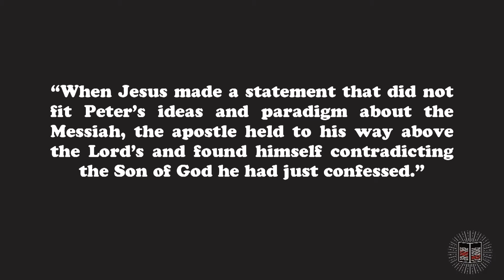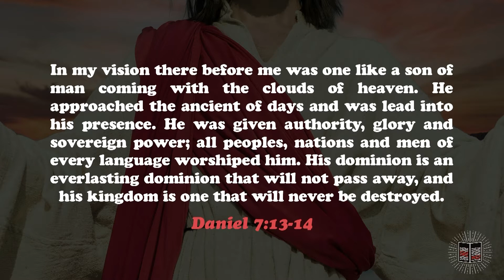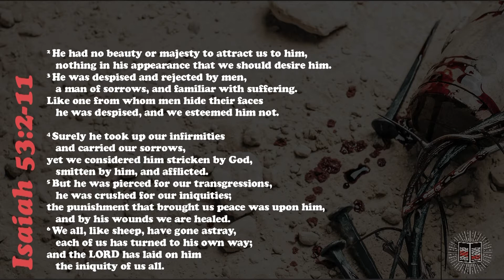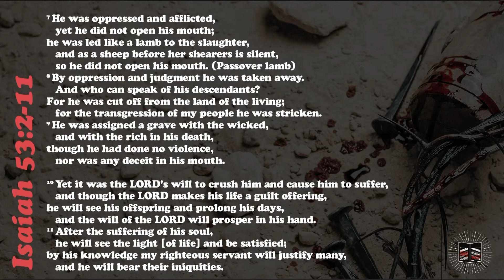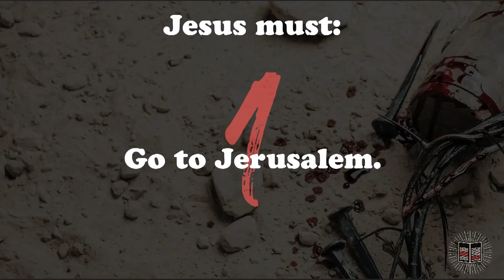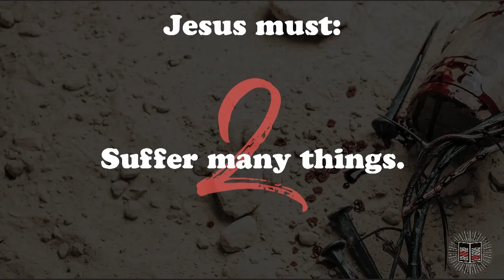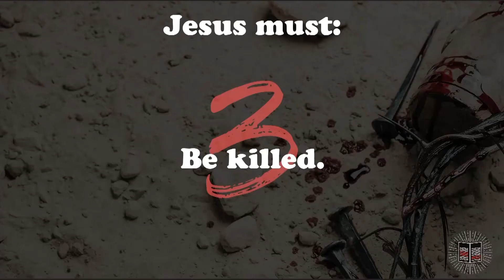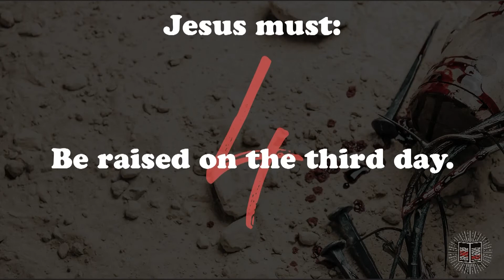Matthew: Following God’s Will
Matthew 16:21-23
Sermon by Pastor Jesse Smith